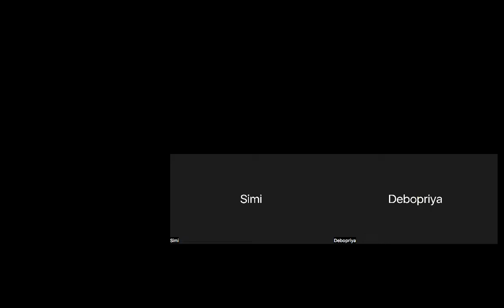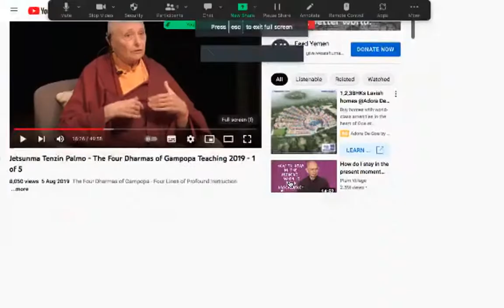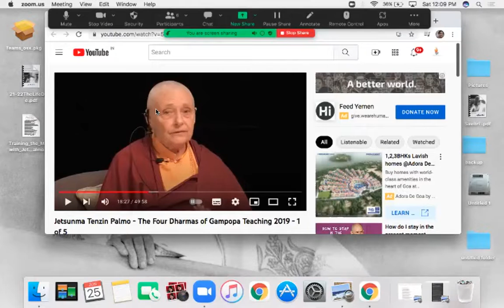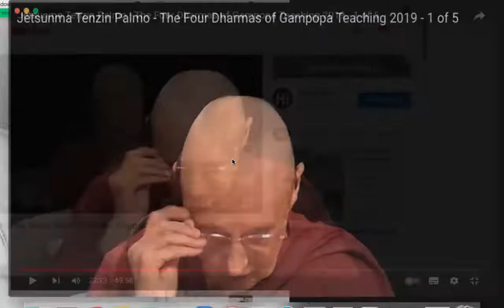Spiritual path - Dialogue session - June 25, 2022